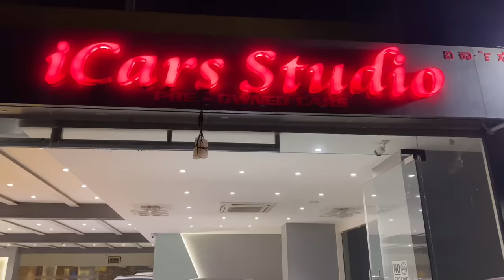iCars Studio | Pre Owned Cars | Luxury Cars For Sale | Bangalore | Vasanth Nagar